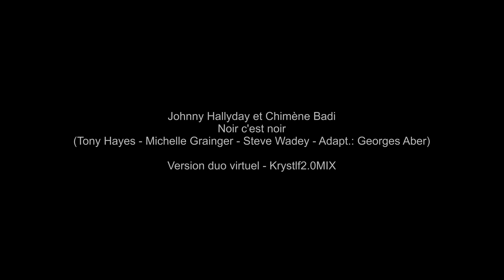Johnny Hallyday et Chimène Badi - Noir C'est Noir - Version duo virtuel 2024 - Krystlf2.0MIX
Ma version duo virtuel 2024 de Noir c'est noir par Johnny Hallyday et Chimène Badi, sur la version musicale issue du prochain album de Chimène Badi "GOSPEL & SOUL, la voix et l'âme"
(Tony Hayes - Michelle Grainger - Steve Wadey - Adapt.: Georges Aber)